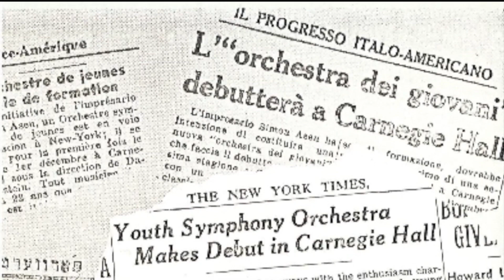OPEN: New York Youth Symphony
Host Rhina Valentin sits down with New York Youth Symphony Executive Director, Shauna Quill to discuss the organization's new programs, its new residency at Kipp Middle School Academy and its goal to offer tuition-free opportunities to Bronx youth.